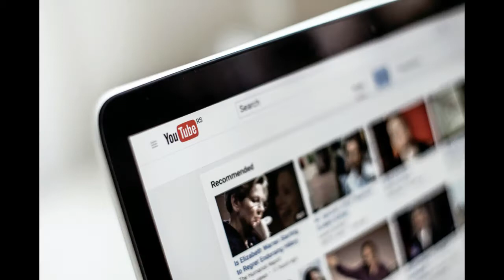Top_7_Popular GAMING Songs_by_FD Music_Best_of_FD Music___Most_Viewed_Songs(128k)|FD MUSIC LIBRARY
FREE COPYRIGHT MUSIC | FD MUSIC LIBRARY

1:SONG: FED UP
ARTIST: BAZANJI
STARTING TIME:00:10
Licensed to YouTube by  :  AEI ; Featherstone Music (publishing), and 2 music rights societies

2:SONG:  Lost Sky
ARTIST:FEARLESS
STARTING TIME:02:47

3:SONG: LEGENDS NEVER DIE
ARTIST:FT Against The Current
STARTING TIME:06:03

4:SONG:  ON & ON
ARTIST:CARTOON
STARTING TIME:09:56

5:SONG : SHOOTING STARS
ARTIST: BAG RAIDERS
STARTING TIME:13:24

6:SONG: I AM JUST ROCKING
ARTIST:Dustin Que ft. Buffalo Stille
STARTING TIME:17:24

7:SONG:  MORTALs
ARTIST:WARRIYO, LAURA BREHM
STARTING TIME:20:08

And Make Sure To Like My Page @fd FD Music Library